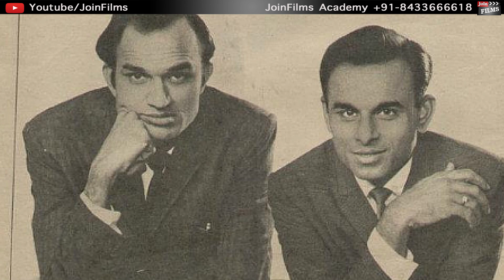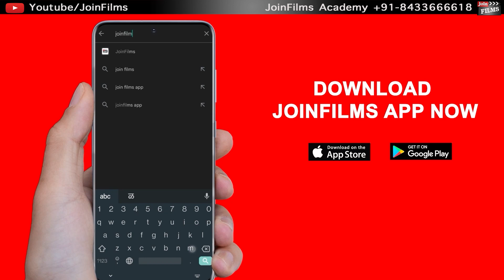Suresh Wadkar's Success Mantra: Journey of a Musical Legend | Joinfilms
Discover the incredible journey of Suresh Wadkar, the renowned musical maestro, as he shares his success mantra that propelled him to the heights of stardom. In this captivating interview, delve into the life and experiences of the legendary singer and gain valuable insights into his remarkable career. From humble beginnings to becoming one of the most celebrated voices in the music industry, Suresh Wadkar unveils the secrets behind his enduring success. Join us as we explore his inspiring story, his dedication to his craft, and the invaluable lessons he has learned along the way. Whether you're an aspiring musician or simply an admirer of Suresh Wadkar's work, this interview is a must-watch for anyone seeking motivation and guidance on the path to success. Tune in and be inspired by the extraordinary journey of a true musical icon.
Suresh Wadkar, success mantra, musical maestro, journey to stardom, legendary singer, inspiring interview, career insights, dedication to craft, music industry, aspiring musician, motivation, guidance, path to success, musical icon.